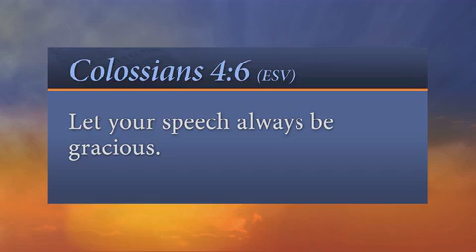231. Gracious Words (Every Word “Daily Reflections”) SDA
Thirty-five years later! “Let your speech always be gracious.” - Colossians 4:6